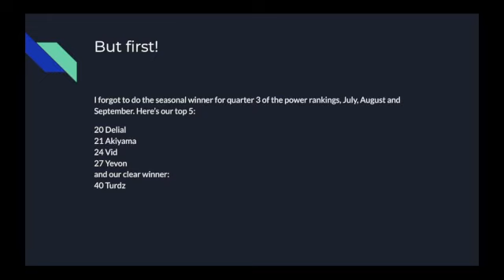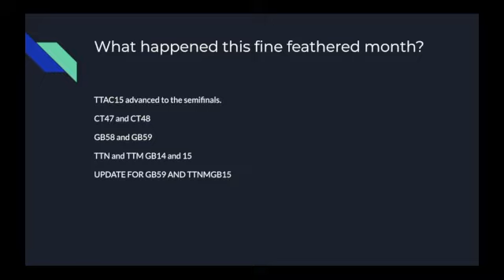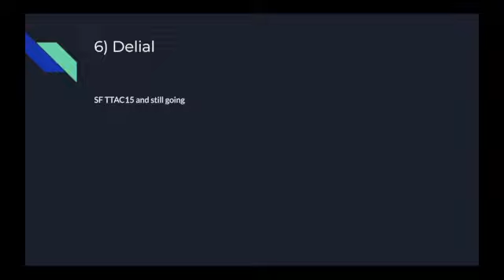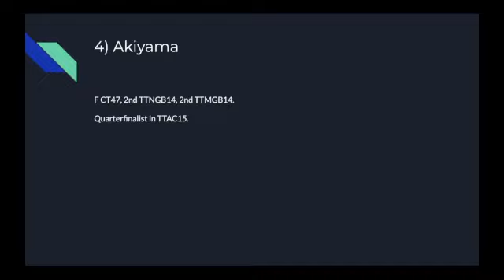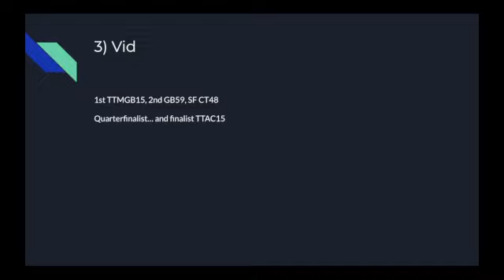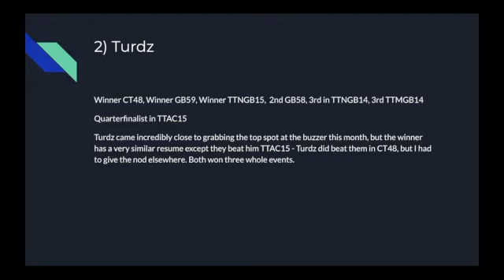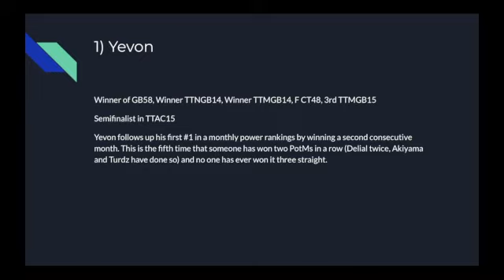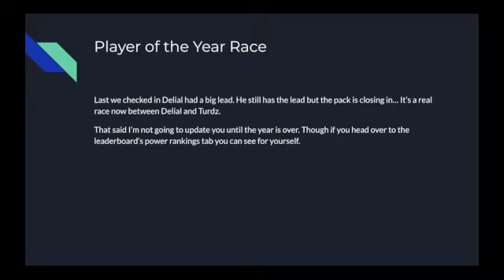October 2023 Power Rankings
I'm all grumpy today, hopefully the video still came out alright and congrats to our very impressive winner of player of the month!